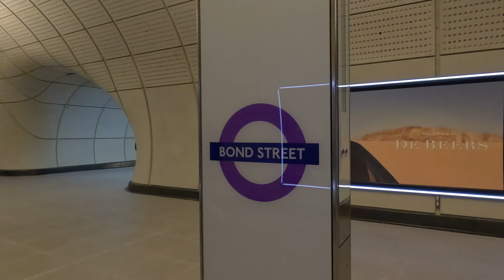HOW MUCH FITNESS HAVE I LOST? | LFOTM 5K RACE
First sort of speedier work since the marathon, how do I do fare at the last friday of the month 5k held by Serpentine Run Club If you like this video, drop a comment down below or reach out to me over on Instagram.